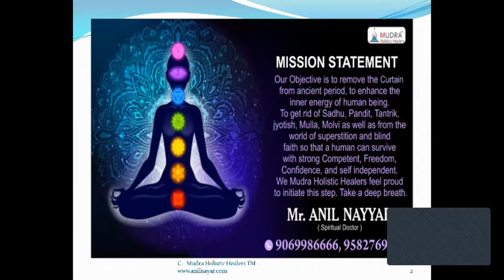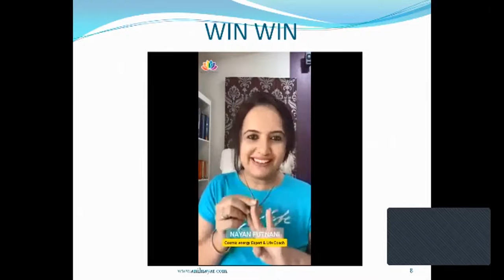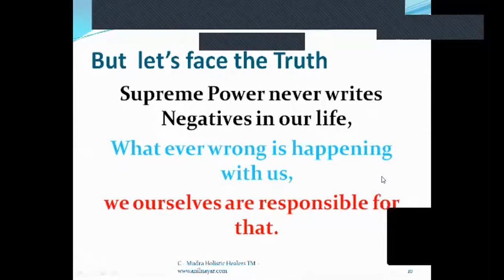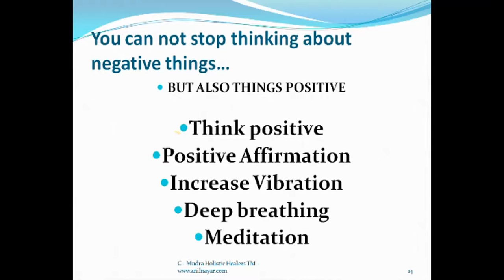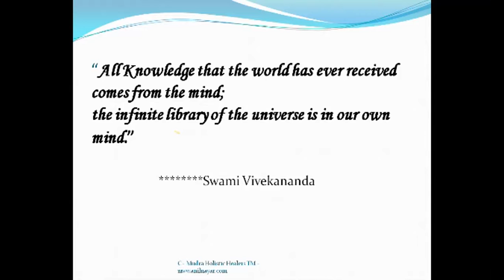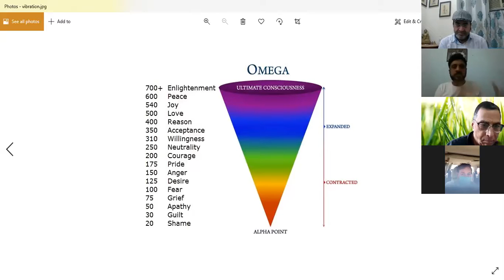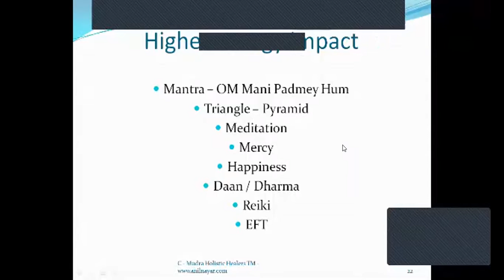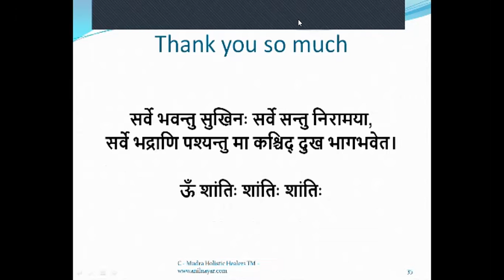Fear OR Corona / डर और कोरोना - 9 - RAAJ KI BATEY - 20, COVID​ 19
Fear Or Corona / डर और कोरोना - 2 hrs session held on 23rd May 2021 under the Renowned personality Spiritual Doctor Sh Anil Nayyar & Team Gp Cpt Narender verma ji, Mrs Shobhna sharma ji, Mrs Shikha Bhardwaj,
Special guest Sanjay Ahuja ji, Author Arun prabhu ji
and special thanks to Ms Nayan Futnani Motivational speaker.
our special thanks to Mr Ravi nair happiness coach